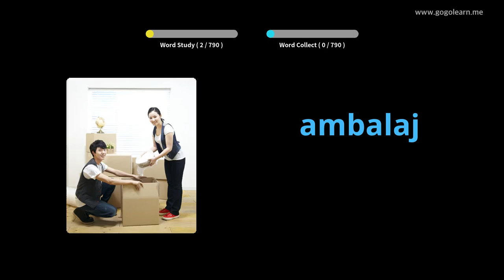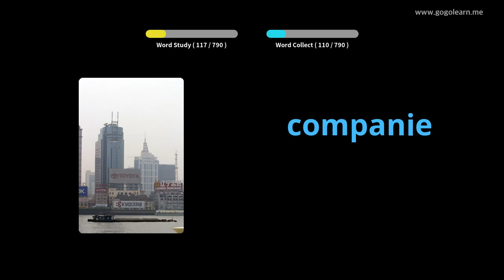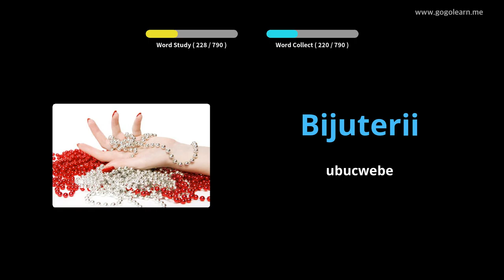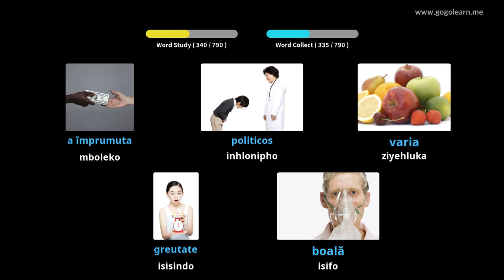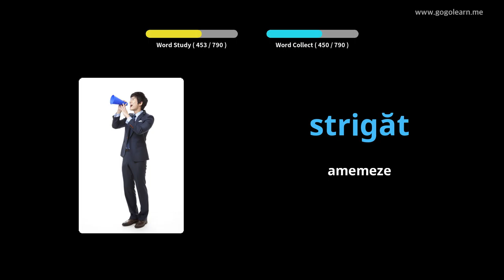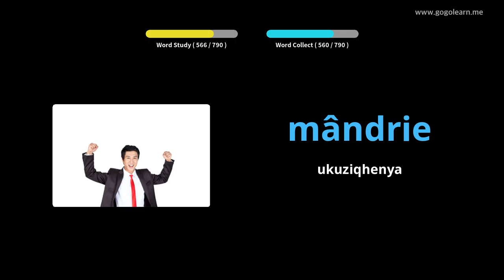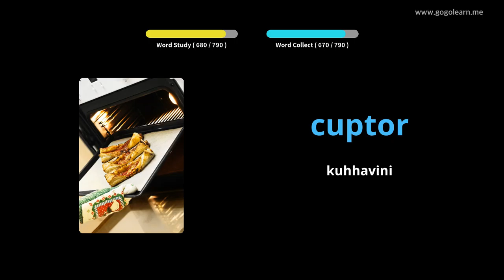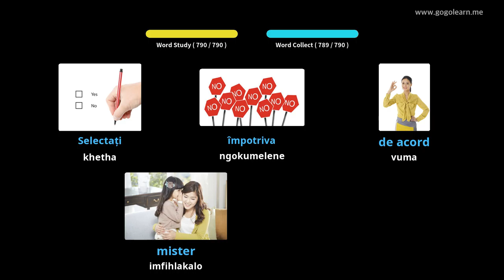Ukulalela Silulumagama kweRomania Lapho Ulele | Golearn